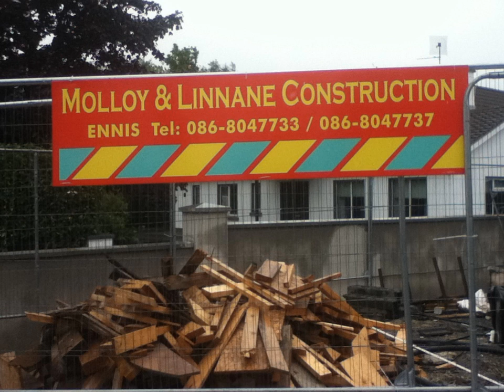1982 Willie Clancy Week session : "The Liffey Banks / The Shaskeen"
Session at the 1982 Willie Clancy Summer School - a "warts-and-all" recording made using a cassette recorder.
2 classic reels played by Matt Molloy and P.J. Crotty on flutes and Tony Linnane and 1 other un-named fiddle player.
I took the photo in Ennis in 2015, as the names immediately reminded me of 2 of the players at this session some 33 years after it happened.